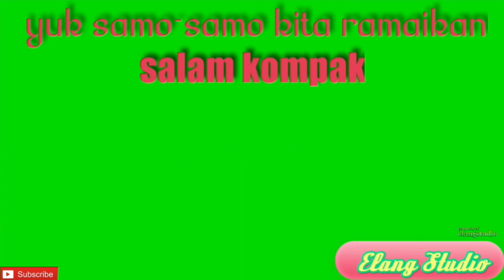🟢Tari Kreasi Poco Poco || Hari GURU Nasional & Pesta SIAGA SD/MI || Elang Studio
momen di
 dan Pesta Siaga SD/MI se kecamatan
BANTARBOLANG
salah satunya dengan pertunjukan
tarikreasi poco poco
selamat menyaksikan bersama